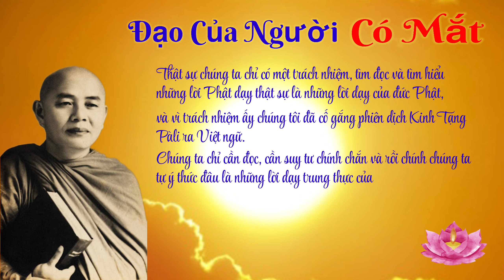Đạo Của Người Có Mắt || HT Thích Minh Châu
ĐẠO CỦA NGƯỜI CÓ MẮT

Chúng tôi dịch Kinh Pàli, không vì mục đích muốn ủng hộ hay không muốn ủng hộ một học phái nào, một lập trường nào. Mục đích của chúng tôi chỉ muốn giới thiệu những Kinh điển có thể được xem là nguyên thủy hay gần nguyên thủy nhất, để người đọc có thể tìm hiểu lời dạy chân chính của đức Phật, khỏi qua ống kính của một học phái nào, dầu là Ấn Độ, Trung Hoa hay Việt Nam.

Chúng tôi cũng không có trách nhiệm nêu lên cho độc giả rõ, đoạn nào là nguyên thủy, đoạn nào không phải nguyên thủy.
Chỉ có người đọc, sau khi
- tự mình đọc,
- tự mình tìm hiểu,
- tự mình suy tư,
- tự mình quan sát,
- tự mình chứng nghiệm trên bản thân,
mới có thể tự mình tìm hiểu và thấy đoạn nào là thật sự nguyên thủy.

Trách nhiệm tìm hiểu, chứng nghiệm cá nhân là trách nhiệm của người đọc, không phải của người dịch, vì Đạo Phật là
- Đạo đến để mà thấy chớ không phải Đạo đến để nhờ người thấy hộ,
- Đạo của người có mắt (Cakkhumato), không phải Đạo của người nhắm mắt;
- Đạo của người thấy, của người biết (Passato Jànato), không phải là Đạo của người không thấy, không biết (Apassato Ajànato).
Nên chỉ có người đọc mới có thể tự mình thấy, tự mình hiểu và tự mình chứng nghiệm.

Thật sự chúng ta chỉ có một trách nhiệm, tìm đọc và tìm hiểu những lời Phật dạy thật sự là những lời dạy của đức Phật, và vì trách nhiệm ấy chúng tôi đã cố gắng phiên dịch Kinh Tạng Pàli ra Việt ngữ. Chúng ta chỉ cần đọc, cần suy tư chính chắn và rồi chính chúng ta tự ý thức đâu là những lời dạy trung thực của đức Bổn sư chúng ta.

Đại học Vạn Hạnh, Sài Gòn, 1973.

Đại Lão Hoà Thượng Thích Minh Châu.
(Trích Lời nói đầu Trung Bộ Kinh - Majjahima Nikaya)